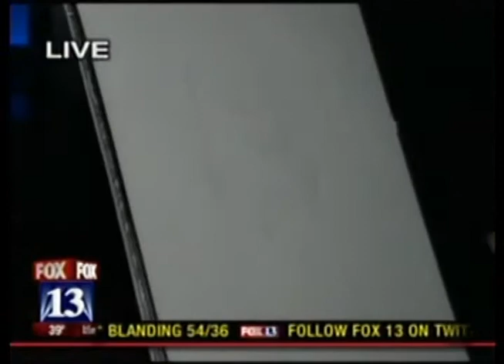Colleen Reynolds, Artist on Fox 13 A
Colleen does live caricatures during the April 13, 2012 broadcast on Fox13's Good Day Utah show. The news teams came to help promote the kick-off of the monthly Sugar House Art Walk in Salt Lake City, Utah. The caricatures are of radio personality "Big Budah," and the two anchors for the show, as well as a drawing of the ceramic artist, Jeff Clement (also participating in the Art Walk).